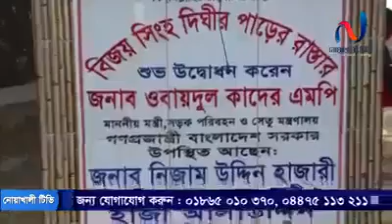লক্ষীপুর /নোয়াখালীর গান ২০১৮